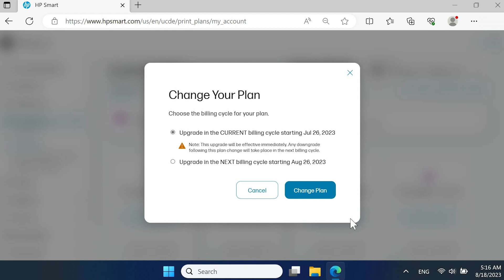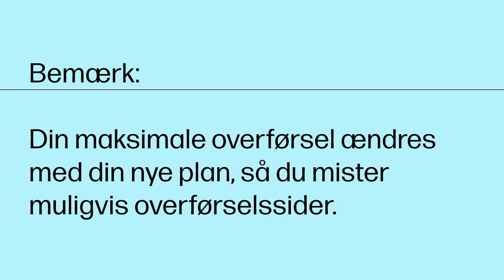Sådan ændrer du din HP Instant Ink-plan | HP-printere | HP Support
Få trinvis vejledning ved at oprette forbindelse til vores virtuelle agent

Om HP:
HP Inc. skaber teknologi, der gør livet bedre for os alle – hver person, enhver organisation og ethvert samfund over hele kloden. Gennem vores portefølje af printere, pc'er, mobile enheder, løsninger og tjenester skaber vi oplevelser, der forbløffer.

Denne video er produceret af HP.